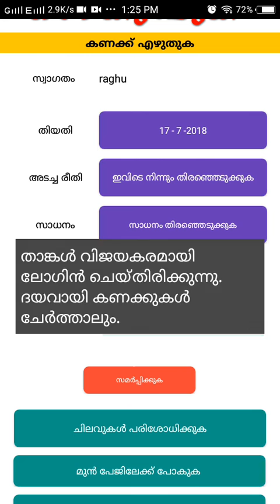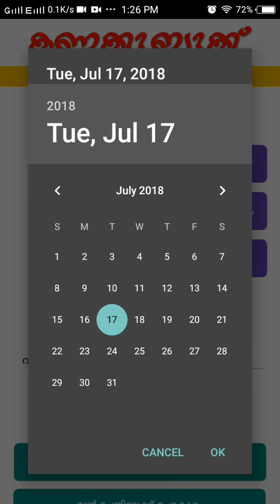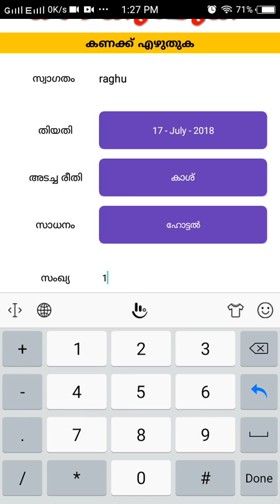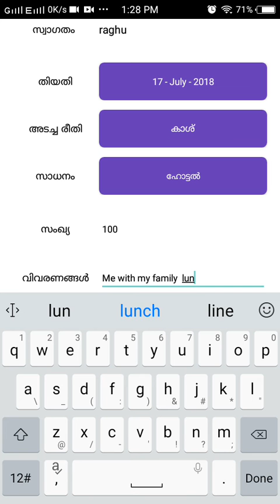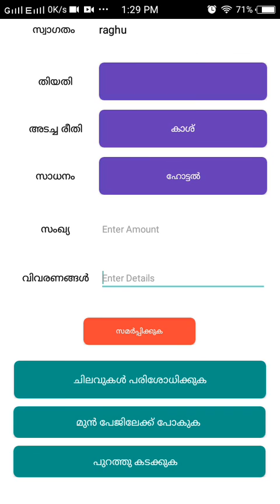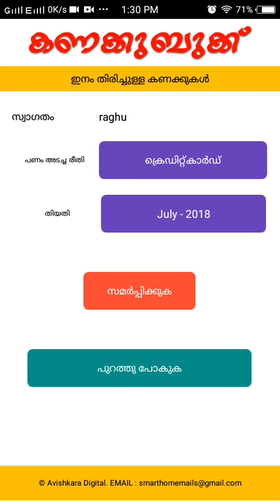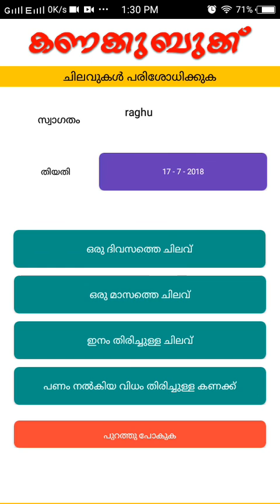കണക്ക് ബുക്ക് വീഡിയോ ആപ്പ് ട്യൂട്ടോറിയൽ | How to use kanakkubook App Tutorial.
How to use kanakkubook App Tutorial. എങ്ങിനെയാണ് കണക്ക് ബുക്ക് എന്ന ആൻഡ്രോയിഡ് അപ്ലിക്കേഷൻ ഉപയോഗിക്കേണ്ടത്  യൂസർ നെയിം ചേർക്കുമ്പോൾ എന്തൊക്കെ കാര്യങ്ങളാണ് ശ്രദ്ധിക്കേണ്ടത് പാസ്സ്‌വേർഡ്  ചേർക്കുമ്പോൾ എന്തൊക്കെ കാര്യങ്ങളാണ് ശ്രദ്ധിക്കേണ്ടത് എങ്ങനെയാണ് ഓരോ ദിവസത്തെയും  ചിലവുകളുടെ മൊത്തം കാണാൻ സാധിക്കുക എങ്ങനെ ഒരു മാസത്തെ അല്ലെങ്കിൽ ഒരു സാധനത്തിന്  കാണാൻ സാധിക്കുക തുടങ്ങി ആവശ്യമുള്ള എല്ലാ വിവരങ്ങളും വീഡിയോയിലുണ്ട് ഈ വീഡിയോ കാണുന്നതിലൂടെ കണക്ക് ബുക്ക് എന്ന് ഈ ആപ്പ് വളരെ ലളിതമായി നമുക്ക്  ഉപയോഗിക്കാൻ സാധിക്കും